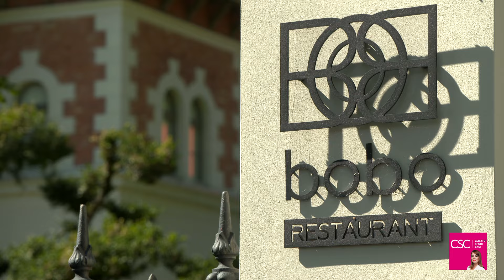CSC - Olimpiai Bajnok és ezüstérmes Milák Kristóf 200 és 100 pillangón! Íme az út idáig, portré!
Olimpiai Bajnok, méghozzá olimpiai csúccsal Milák Kristóf 200 méter pillangón a tokiói olimpián!
Olimpiai ezüstérmes is, méghozzá új Európa-csúccsal 100 pillangón is, vajon ki lehet-e ennél többet hozni egy olimpiai szereplésből, mint neki sikerült?!
Bravó Kristóf, szenzációs utat jártál be eddig a napig, szívből gratulál a Csisztu Sport Cast stábja!
Idézzük fel, hogyan is építette fel Milák Kristóf ezt a hihetetlenül nehéz utat, amelynek egyik mélypontján, tavaly ősszel koronavírus fertőzést kapott és több kiló izmot veszített, amikor újra visszatért a medencébe.
Sós Csaba szövetségi kapitány szerint Egerszegi Krisztina óta nem volt ekkora tehetsége a magyar úszósportnak. A szakma szerint nincs még egy olyan úszó a világon, aki képes volna a vízben ekkora utazósebességre. Michael Phelps tízéves cápadresszes világrekordját 2019-ben saját bevallása szerint is telehassal döntötte meg, tokiói olimpiai rekordját egy elszakadt nadrág incidens után hozta az aranyérem mellett.
Milák Kristóf nem fukarkodik a meglepő kijelentésekkel, ebben az interjúban is tartogat egy párat, például arra is szokatlan választ ad, vajon tényleg szeret-e úszni. Nem titkolja azt sem, mire költ szívesen, ha megteheti, ugyanakkor kirajzolódik nyilatkozatiból egy józan és hosszú távra tervezni tudó, igazi profi portréja.
Nem ismeretlen tőle a kritikai hang, elárulja szerinte miért nem rajtolnak és fordulnak igazán jól a magyar úszók.
A szüleiről megindítóan szépen beszél, csakúgy ahogy az olimpiai arany után is őket említette elsőnek.
Ami a legfontosabb, ebben a beszélgetésben - visszanézve ezt a múltból - érdemes újra felidézni mit vizionált a tokiói olimpia 200 pille döntőjére, és az is kiderül, akkor az egyéni rekordotot mennyire tartotta fontosnak a győzelem mellett.
Köszönet a támogatásért az EMMI-nek, a @sharity-nek, a helyszínért a Haris Parknak.